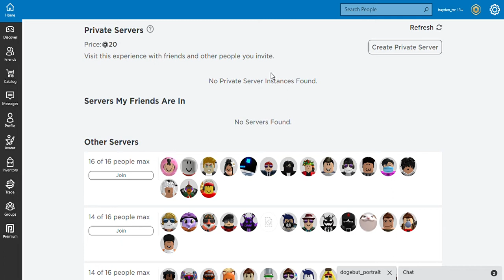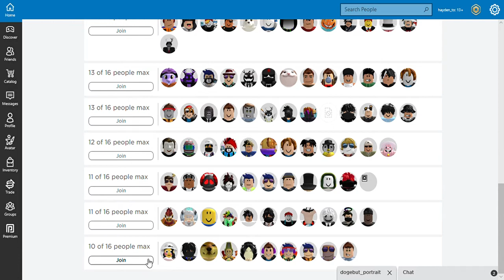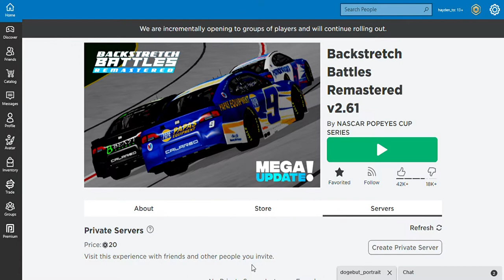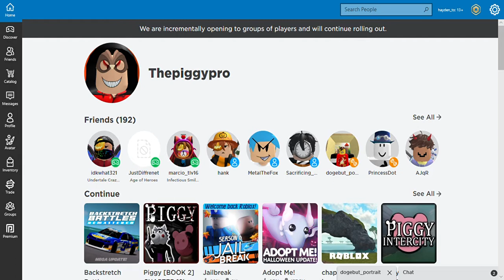roblox is back bay bay!!!